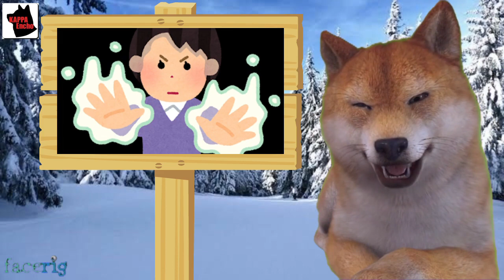某国人「やっぱり某国人は日本人より個々の能力が優れているのは確かですね」2021年も自画自賛には抜かりない模様ｗ【カッパえんちょー】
某国がグリーンピースと結託し日本の放射能汚染度はチェルノブイリの15倍だと拡散、じゃあ可哀そうだから在日同胞共を引き取って助けてやれよｗ【カッパえんちょー】

某国人「我が国が日本の経済規模に殆ど追いついてきたという話は全部嘘だったの？」信じてたのかよと突っ込み殺到ｗ【カッパえんちょー】

某国の2019年の日本への輸出が大不振？日本が某国のカントリーリスクを嫌ったか？対日貿易赤字200億ドル突破を日本のせいにして大激怒ｗ【カッパえんちょー】

某国人「日本も漢字なんか捨てて、我が国の最新文字ハ〇グルを使えばいいのに」お断りだと日本国民から非難殺到ｗ【カッパえんちょー】

某国人「どうして日本は輸出が弱いんですか？商品がダメだからですか？」日本国民のみならず世界中から突っ込み殺到ｗ【カッパえんちょー】